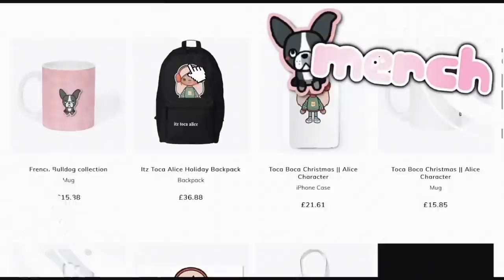Surprising My OPPOSITE Twins With Their DREAM ROOM 🎀🎮| *with voice* | Toca Boca